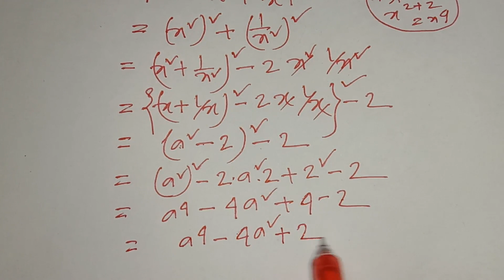JSC গনিতের 100% কমন সৃজনশীল প্রশ্ন সাজেশন ২০১৯-JSC Math Suggestion-(বিভাগ-খ) বীজগনিত অংশ,প্রশ্ন 5/10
চূড়ান্ত সাজেশন গণিত ২০১৯- JSC Math Suggestion-2019 All Board
বিভাগ-খ - বীজগনিত অংশ প্রশ্ন নং 5
প্রশ্নগুলোর মধ্য থেকে  ১০০ টি সৃজনশীল প্রশ্ন চারটি বিভাগের জন্য (ক,খ,গ,ঘ) নির্বাচন করেছি ।
আর এই ১০০ টি প্রশ্নের সমাধান করে একটি Playlist এর মাধ্যমে প্রতিদিন Upload করছি ।
Math Tutorial